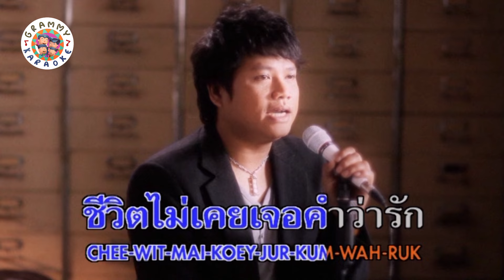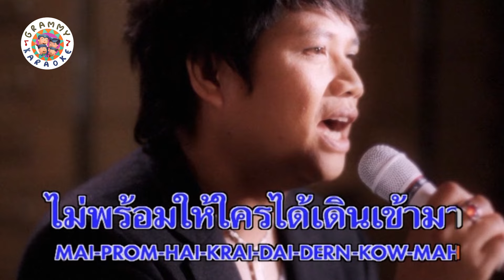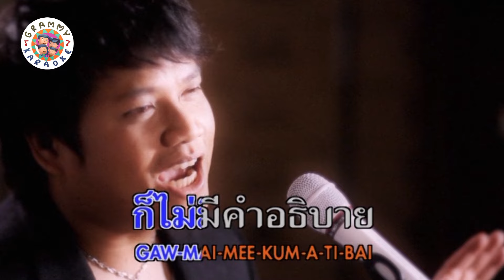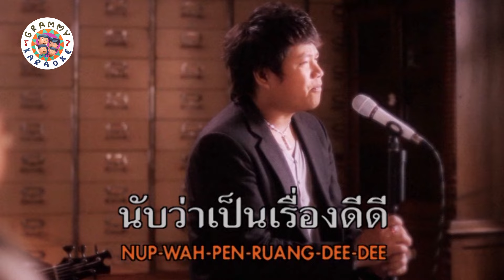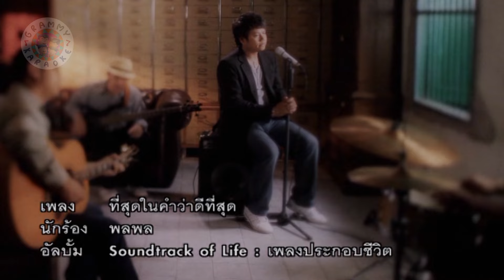คาราโอเกะ ที่สุดในคำว่าดีที่สุด - พลพล